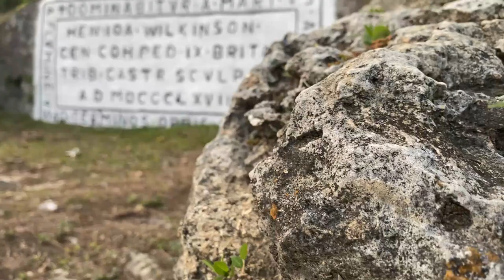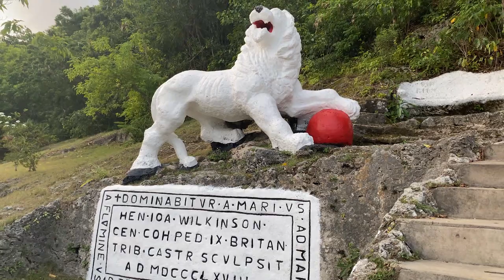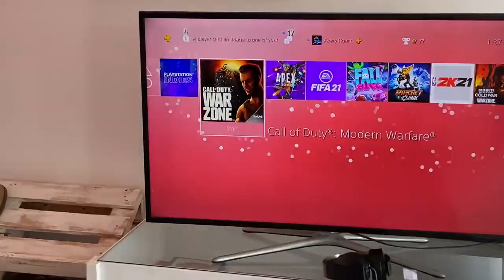Welcome to my journey. The Barbados Vlog~the work doesn't stop though ~ Akil Alleyne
An Insight into my training preparation for the 2021-22 football season a I jet off to Barbados. Hope you enjoy the mini documentary.

Other credits:
BARBADOS AVIATION